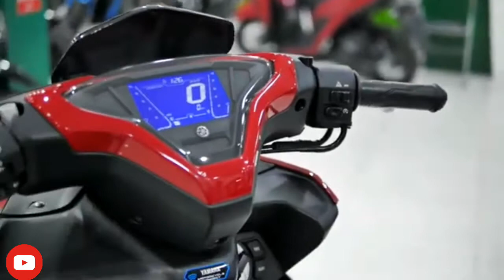Ang Lupit Ng Yamaha Aerox 155 VVA 2021 | Red Walkaround